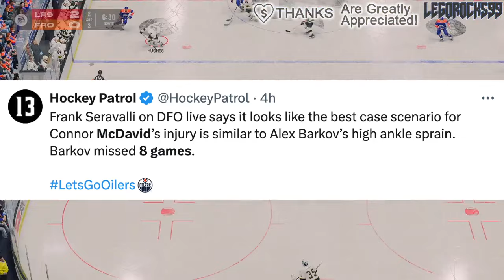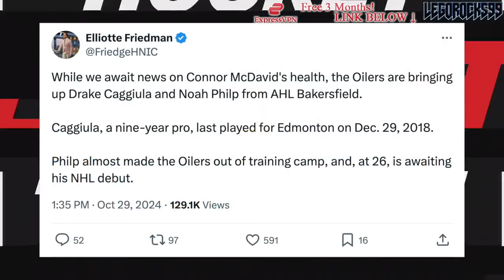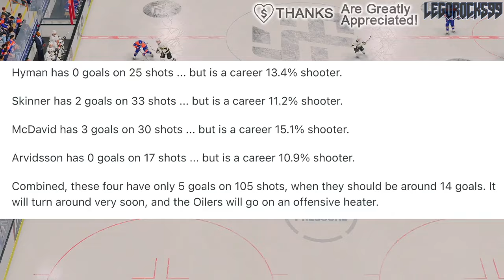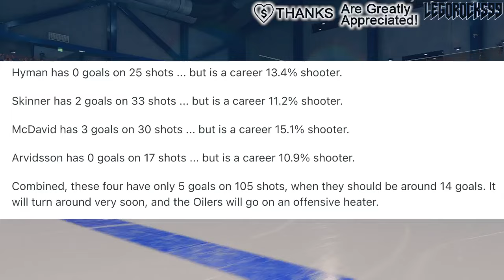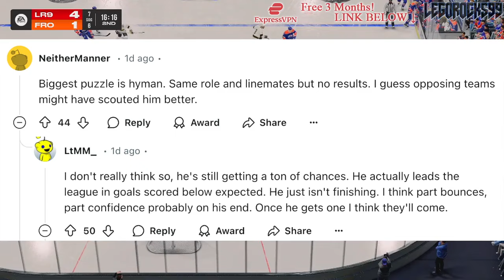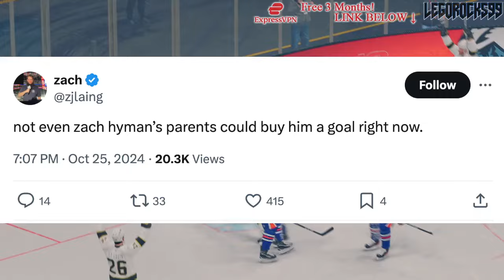LOTS OF EDMONTON OILERS NEWS: ROSTER MOVES W/ CONNOR McDAVID INJURY + ZACH HYMAN'S SLUMP CONTINUES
We're going over the latest in Edmonton Oilers news after Connor McDavid's injury, from roster call-ups in Drake Caggiula and Noah Philp to Zach Hyman's continued slump.

The 2024 NHL Draft 1st Round went as follows:

1st) San Jose Sharks, Macklin Celebrini
2nd) Chicago Blackhawks, Artyom Levshunov
3rd) Anaheim Ducks, Beckett Sennecke
4th) Columbus Blue Jackets, Cayden Lindstrom,
5th) Montreal Canadiens, Ivan Demidov
6th) Utah Hockey Club, Tij Iginla
7th) Ottawa Senators, Carter Yakemchuk
8th) Seattle Kraken, Berkly Catton
9th) Calgary Flames, Zayne Parekh
10th) New Jersey Devils, Anton Silayev
11th) San Jose Sharks (from Buffalo Sabres), Sam Dickinson
12th) Minnesota Wild (from Philadelphia Flyers), Zeev Buium
13th) Philadelphia Flyers (from Minnesota Wild), Jett Luchanko
14th) Buffalo Sabres (from Pittsburgh Penguins via San Jose Sharks), Konsta Helenius
15th) Detroit Red Wings, Michael Brandsegg-Nygard
16th) St. Louis Blues, Adam Jiricek
17th) Washington Capitals, Terik Parascak
18th) Chicago Blackhawks (from New York Islanders), Sacha Boisvert
19th) Vegas Golden Knights, Trevor Connelly
20th) New York Islanders (from Tampa Bay Lightning via Chicago Blackhawks), Cole Eiserman
21st) Montreal Canadiens (from Los Angeles Kings), Michael Hage
22nd) Nashville Predators, Yegor Surin
23rd) Anaheim Ducks (from Toronto Maple Leafs), Stian Solberg
24th) Utah Hockey Club (from Colorado Avalanche), Cole Beaudoin
25th) Boston Bruins (from Boston Bruins via Detroit Red Wings and Ottawa Senators), Dean Letourneau
26th) Los Angeles Kings (from Winnipeg Jets via Montreal Canadiens), Liam Greentree
27th) Chicago Blackhawks (from Carolina Hurricanes), Marek Vanacker
28th) Calgary Flames (from Vancouver Canucks), Matvei Gridin
29th) Dallas Stars, Emil Hemming
30th) New York Rangers, EJ Emery
31st) Toronto Maple Leafs (from Edmonton Oilers via Anaheim Ducks), Ben Danford
32nd) Edmonton Oilers (from Florida Panthers via Philadelphia Flyers), Sam O'Reilly

Connor McDavid was one of the top NHL prospects at the 2015 NHL Entry Draft.

1st - Edmonton Oilers, Connor McDavid
2nd - Buffalo Sabres, Jack Eichel
3rd - Arizona Coyotes, Dylan Strome
4th - Toronto Maple Leafs, Mitch Marner
5th - Carolina Hurricanes, Noah Hanifin
6th - New Jersey Devils, Pavel Zacha
7th - Philadelphia Flyers, Ivan Provorov
8th - Columbus Blue Jackets, Zach Werenski
9th - San Jose Sharks, Timo Meier
10th - Colorado Avalanche, Mikko Rantanen
11th - Florida Panthers, Lawson Crouse
12th - Dallas Stars, Denis Gurianov
13th - Boston Bruins (from Los Angeles Kings), Jakub Zboril
14th - Boston Bruins, Jake DeBrusk
15th - Boston Bruins (from Calgary Flames), Zachary Senyshyn
16th - New York Islanders (from Pittsburgh Penguins via Edmonton Oilers), Mathew Barzal
17th - Winnipeg Jets, Kyle Connor
18th - Ottawa Senators, Thomas Chabot
19th - Detroit Red Wings, Evgeny Svechnikov
20th - Minnesota Wild, Joel Eriksson Ek
21st - Ottawa Senators (from New York Islanders via Buffalo Sabres), Colin White
22nd - Washington Capitals, Ilya Samsonov
23rd - Vancouver Canucks, Brock Boeser
24th - Philadelphia Flyers (from Nashville Predators via Toronto Maple Leafs), Travis Konecny
25th - Winnipeg Jets (from St. Louis Blues via Buffalo Sabres), Jack Roslovic
26th - Montreal Canadiens, Noah Juulsen
27th - Anaheim Ducks, Jacob Larsson
28th - New York Islanders (from New York Rangers via Tampa Bay Lightning), Anthony Beauvillier
29th - Columbus Blue Jackets (from Tampa Bay Lightning via Philadelphia Flyers and Toronto Maple Leafs), Gabriel Carlsson